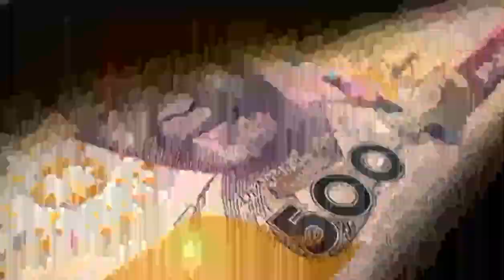The Finance Life Of A MUSIC MIND || How to Scale FROM 5K TO 50K!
This video on The Finance Life Of A Music Mind contains the following details: MANAGING, MAINTAINING AND MULTIPLYING INCOME
1. How to Easily Turn 5000  to 50000 worth Value.
2. The percentage System For Any Money That you Make
3. Spiritual Systems for Any multiplying wealth for Music Minds.